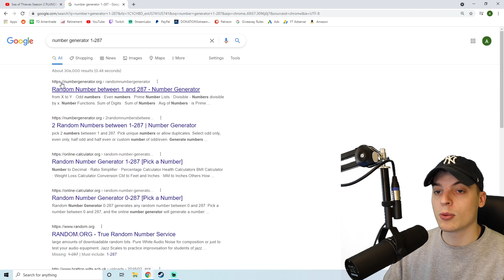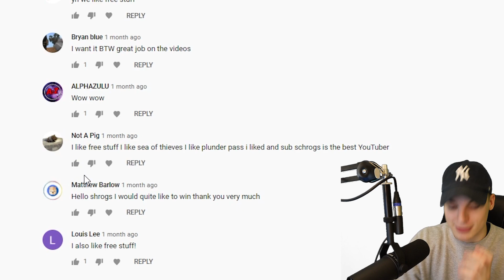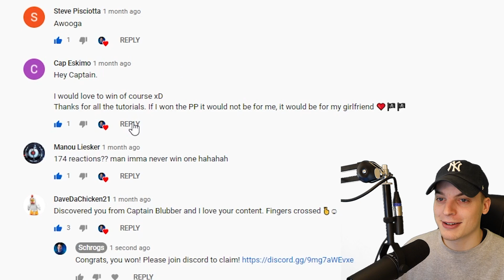Plunder Pass Winners Announcement!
Come see if you won a plunder pass!